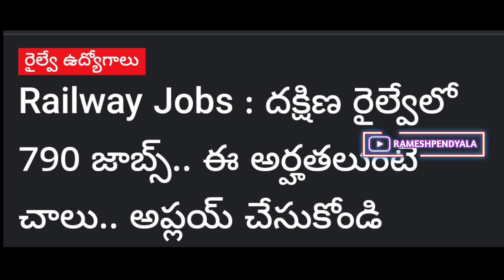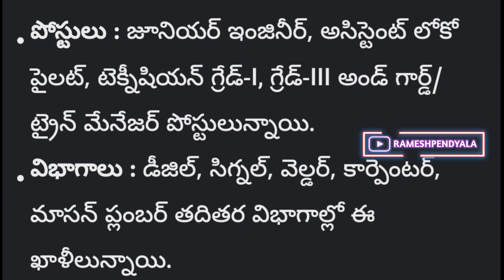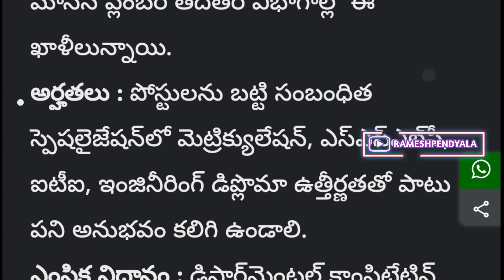Railway Jobs 2023 | Railway Recruitment 2023 | new vacancy 2023 | RRB JOBS 2023